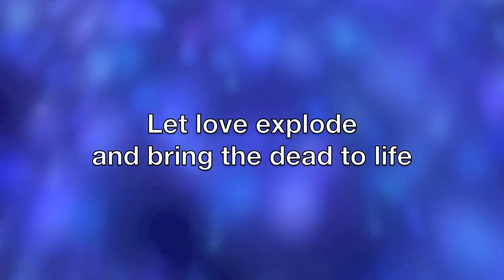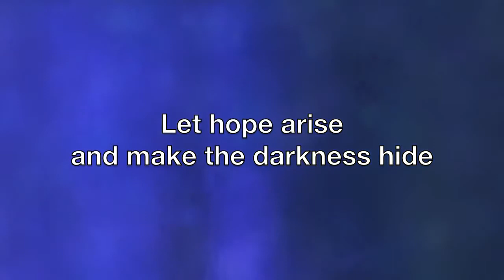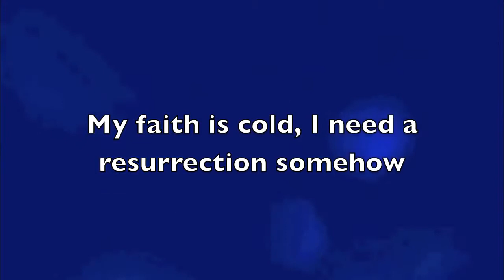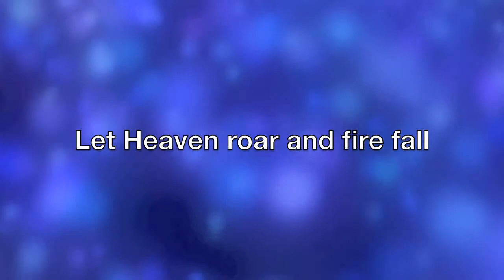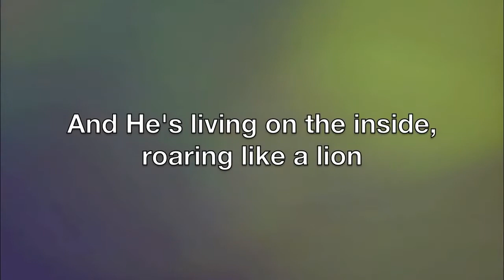Kristian Stanfill Like a Lion